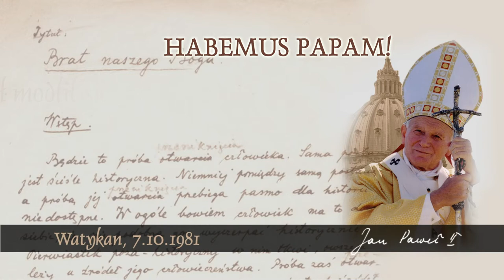Habemus Papam [680]: Kościół modlił się za niego nieustannie